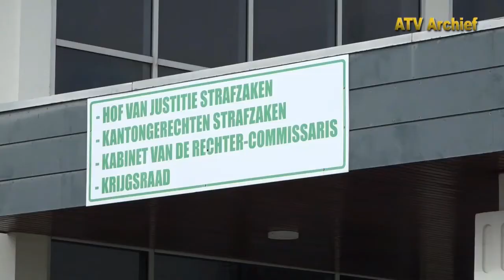16 06 2021 Uitstellen van rechtzaken werkt storend op de rechtspleging